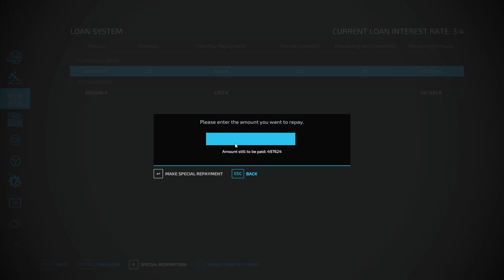FS22 ALMA MISSOURI - REPAYING ALL OUR LOANS- LETS PLAY - EP 53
Aseries on The Alma Missouri Map by  celobuki.

I will be playing this on New farmer mode.

The only criteria is to use the new crops and production on the map. In particular Pizza production.

Hope you enjoy this relaxed easy game.